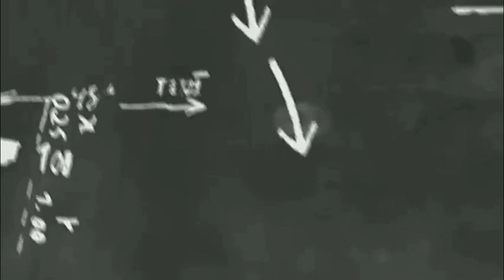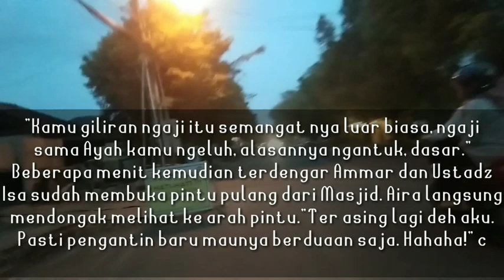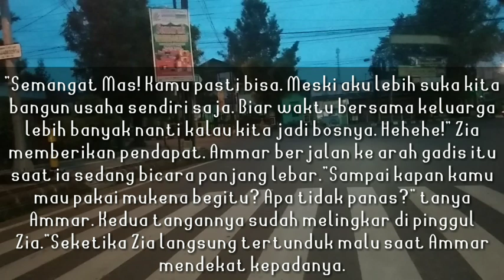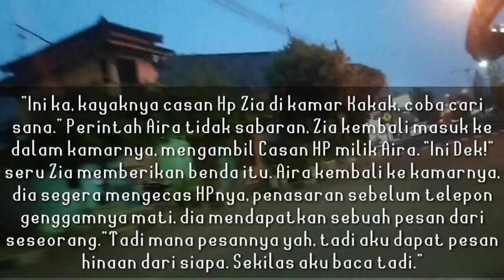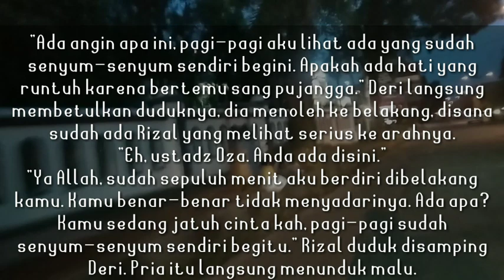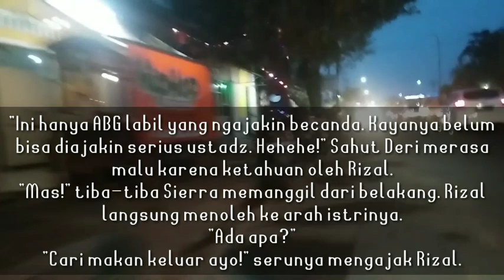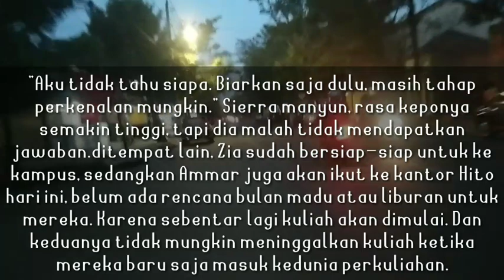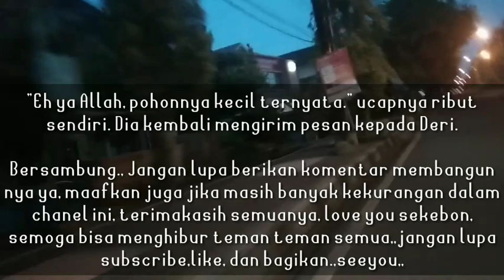💋Ciuman Yang Bikin Candu 💋💋 PUT 72 || Pesona Ustadz Tampan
Desclaimer:
Cerita ini diangkat berdasarkan kisah dan pengalaman yang dikemas sedemikian rupa dengan nama serta tempat yang telah diubah.Apabila ada kesamaan nama maupun tempat dalam tulisan ini. itu hanya suatu kebetulan belaka. Semoga channel ini bisa menjadikan hiburan bisa menghilangkan kejenuhan di kala waktu senggang.

dipaksamenikahdengan dosen suamiku suamikupres dirbadboy kejam mafia pernikahan pernikahanidaman dipaksamenikahdengandosen wattpadrekomendasi wattpadindo wattpad mafia nikahdenganbule menikahituanmudahariini dipaksamenikahipangerankejam ceritamalam.
part 6 dinikahi ustadz tampan kelakuan aisyah cerita novel,
part 5 dinikahi ustadz tampan dibonceng suami cerita novel,